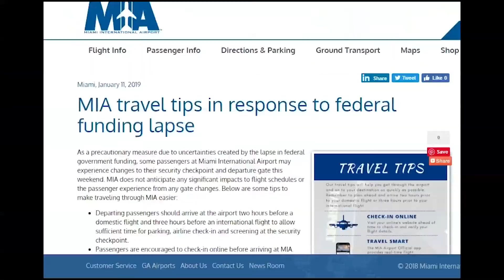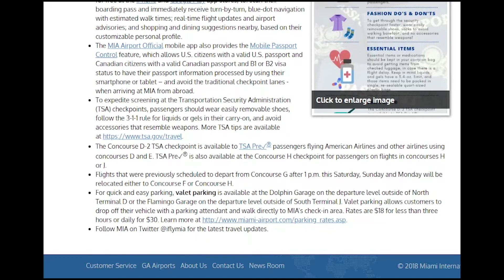Longest government shutdown in U.S. history continues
Lawmakers have failed to fund nine departments, or about a quarter of the government — as President Donald Trump continues to demand more than $5 billion to fund his border wall.